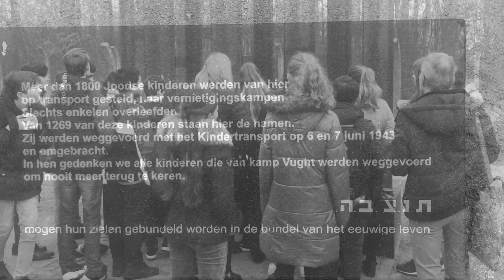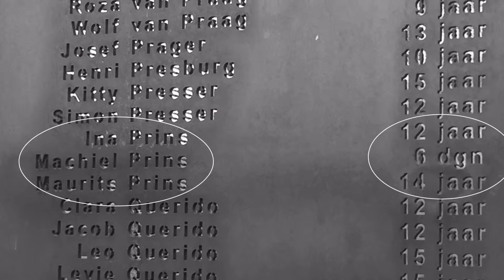Kamp Vught - klas2 Van Maerlant - 22mrt2019